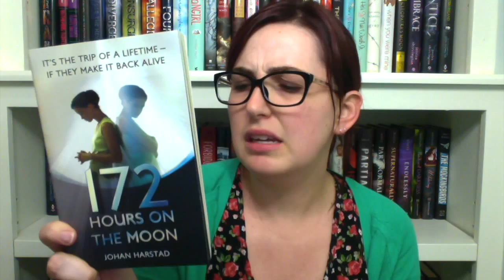Book Review | 172 Hours on the Moon by Johan Harstad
Johan Harstad knows how to write the creep. I was looking for things in the shadows.

I Have Internet!